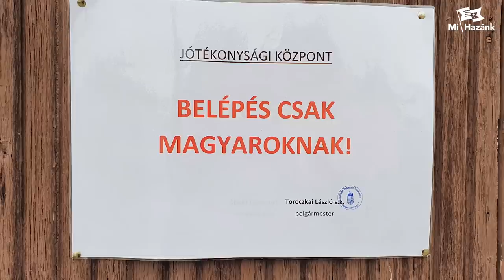Alkotmánybírósághoz fordul a Mi Hazánk a védettségi igazolvány miatt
Tartja: Toroczkai László, a Mi Hazánk elnöke